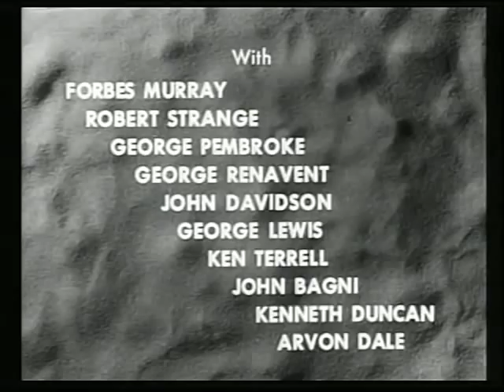NYOKA AND THE TIGERMEN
Nyoka and the Tigermen is a 1942 Republic Movie serial directed by William Witney. It starred Kay Aldridge as Nyoka the Jungle Girl, a character who first appeared in the Edgar Rice Burroughs-inspired serial "Jungle Girl."

Nyoka, with Larry Grayson, attempt to discover the Golden Tablets of Hippocrates. This, along with the value of the gold and the treasure it was buried with, contains the medical knowledge of the Ancients. Also hunting for the tablets are Queen Vultura ("Ruler of the Arabs") and Cassib.

It was an unofficial sequel to the previous years Jungle Girl (with the beautifully vivacious Frances Gifford), but now the setting had shifted from the jungle to the desert, and her surname changed from Meredith to Gordon (in order to save on royalties to the Burroughs estate). She fights the wicked temptress, Vultura, rescues Larry from Vulturas Gorilla, Satan, and kills men with deadly marksmanship.

Easily remembered as one of the best Republic Serials ever released.